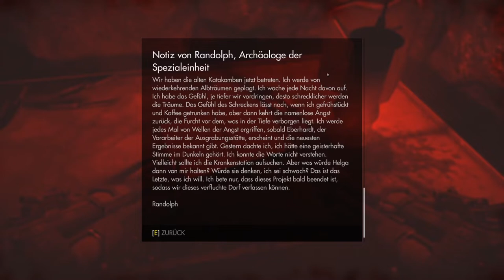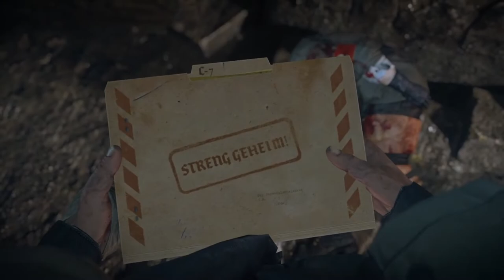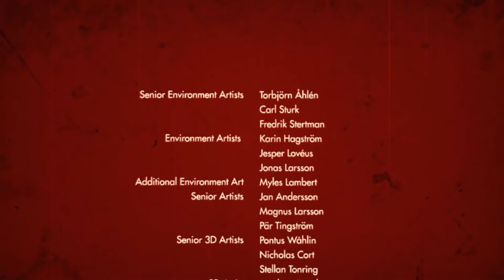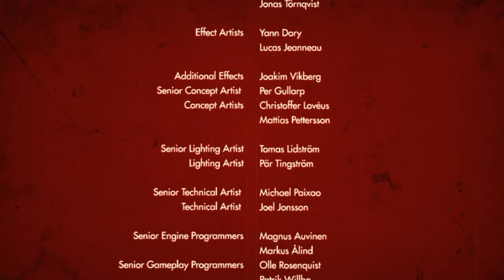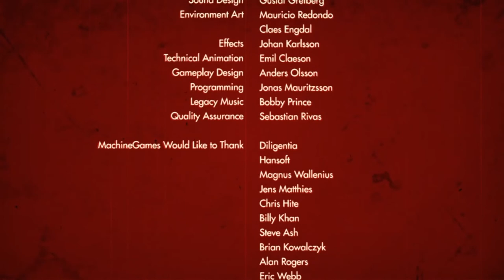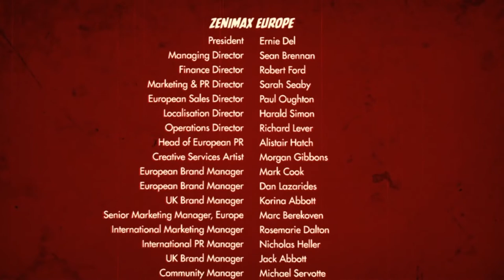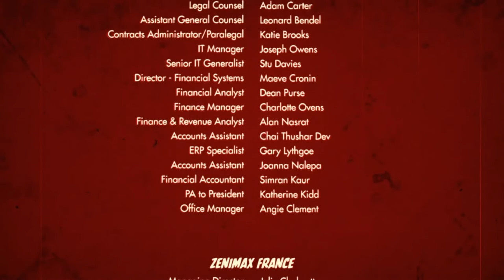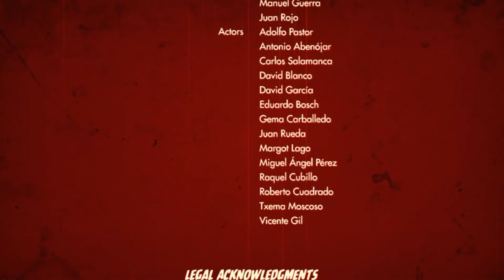WOLFENSTEIN: THE OLD BLOOD #15 [ENDE] 🏰 Kaiser Ottos Haustier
Wolfenstein: The Old Blood Part 15 Kaiser Ottos Haustier

Der Kriegsheld B.J. Blazkowicz bekommt in Wolfenstein: The Old Blood eine bedeutende Mission. Dabei stehen ihm neue Waffen und neue Skills zur Verfügung, auf dem Weg die Pläne des Regimes zu durchkreuzen. Quer durch weite Länderein, Bege und Täler mit Seilbahnen und Brücken und dunkle Katakomben bis hin zur mächtigen Burg Wolfenstein schlägt sich der amerikanische Held BBlazkowicz, um die Lakaien des Regimes aus dem Weg zu räumen. Auf dem Weg zu den geheimen Informationen über den Standpunkt der Totenkopfbasis stellt er sich neuen Schurken und Gegnern, vom gewaltigen Maschinensoldaten, über Elitestoßtrupps bis hin zu schwer bewaffneten Drohnen und grauenhaftesten Schöpfungen des Regimes! Am 5. Mai 2015 für Windows, PlayStation 4, Xbox One erschienen. Gespielt auf Zwergis PC.